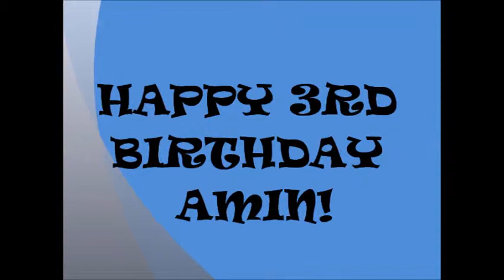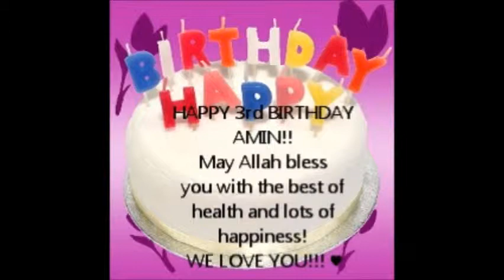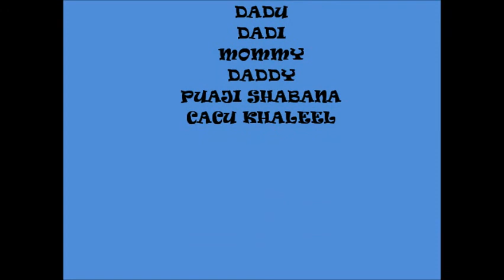My beloved nephew's 3rd birthday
My beloved nephew's 3rd birthday. A lil something from his aunty.. I love you Amin =)